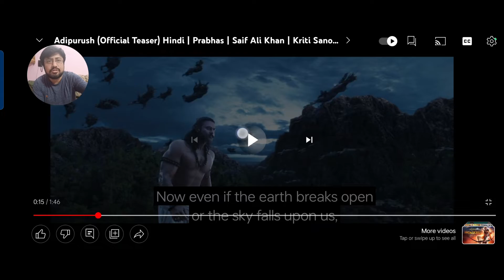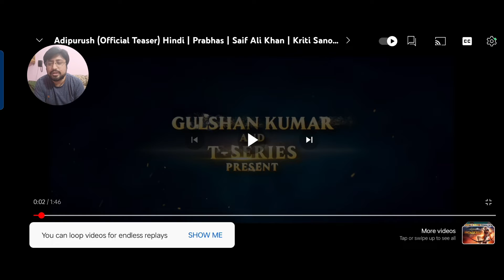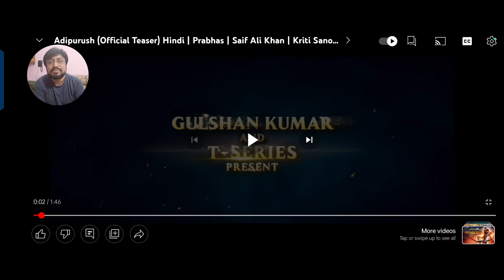Adipurush trailer reaction | Adipurush first trailer reaction | Adipurush official trailer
Adipurush is an upcoming Indian Hindu mythological film based on the epic Ramayana.The film is directed by Om Raut and produced by T-Series Films and Retrophiles. Shot simultaneously in Hindi and Telugu languages, the film stars Prabhas as Raghava, Kriti Sanon as Janaki, and Saif Ali Khan as Lankesh. Made on a budget of ₹500 crore (US$63 million), Adipurush is one of the most expensive Indian films ever made.

Principal photography commenced in February 2021 and ended in November 2021 with filming primary taking place in Mumbai. The film is scheduled to be theatrically released on 12 January 2023 in standard formats, 3D, and IMAX 3D.

adipurush release date, adipurush cast
In September 2020, the makers revealed that Prabhas is enacting Lord Rama's portrayal whose character name was later revealed as Raghava.[5] Saif Ali Khan who already worked as an antagonist in Raut's Tanhaji has been signed for the role of Ravana with the name Lankesh.[13] After rumours of Anushka Shetty, Anushka Sharma, Kiara Advani, and Keerthy Suresh being approached for the role of Sita, it was reported in November 2020 that Kriti Sanon has been cast to essay the role; her inclusion into the film was confirmed by makers four months later in March 2021.[14] Sunny Singh who joined the sets in February 2021 is playing Lord Rama's younger brother Lakshmana.